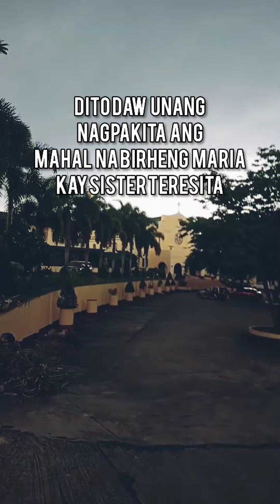The Apparition of Mother Mary in Lipa City! This is what happens.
A short story of what happens with the Apparition of our Mother Virgin Mary to Sister Teresita at the Mt. Carmel Church in Lipa City Batangas.